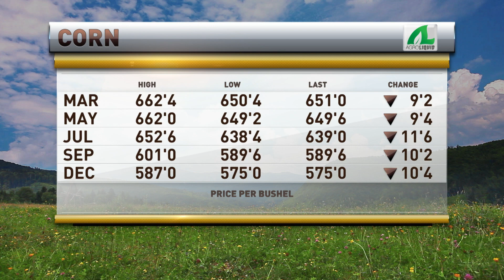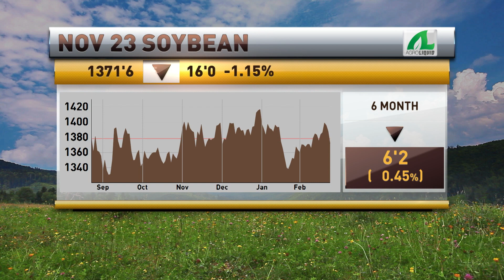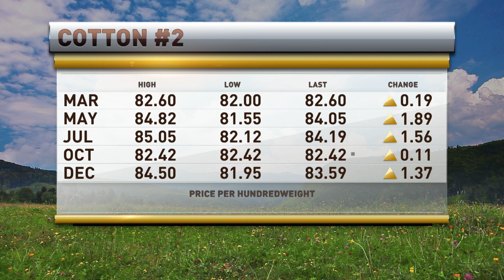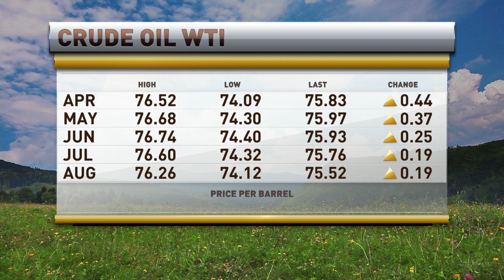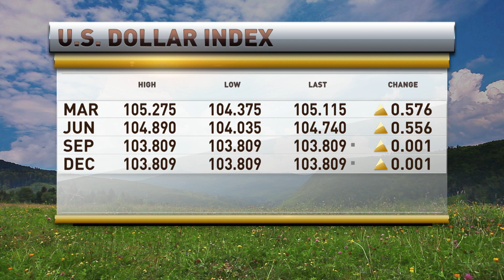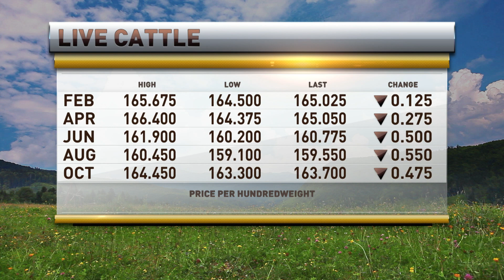Today Looks Like Wholesale Selling Across the Board